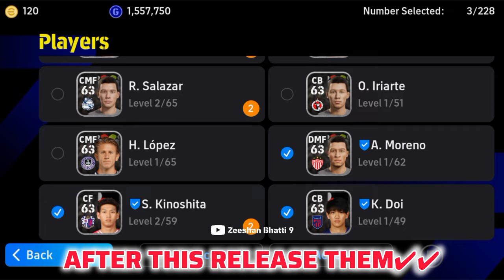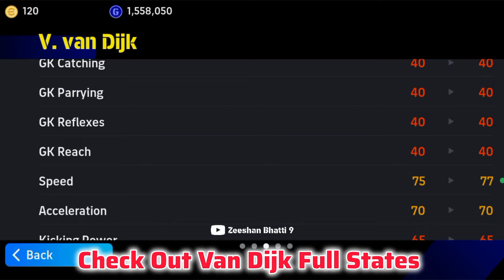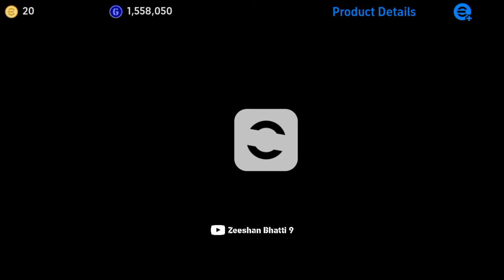Biltz Curl P. Foden Trick eFootball 2024 Mobile || Trick To Get Showtime Foden eFootball 24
I'm,
Zeeshan Bhatti 9
𝙋𝙧𝙤𝙛𝙚𝙨𝙨𝙞𝙤𝙣𝙖𝙡 𝘼𝙩𝙝𝙡𝙚𝙩𝙚𝙨:-